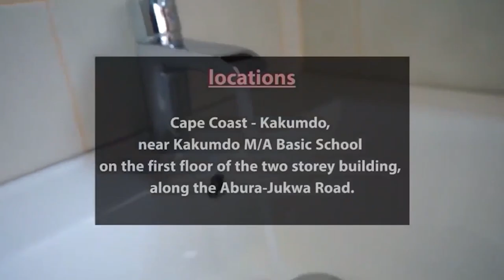Mahama will win 2024 election😱. Demonic spirits are more than humans on earth😱! PROPHET BERNARD ADU🔥